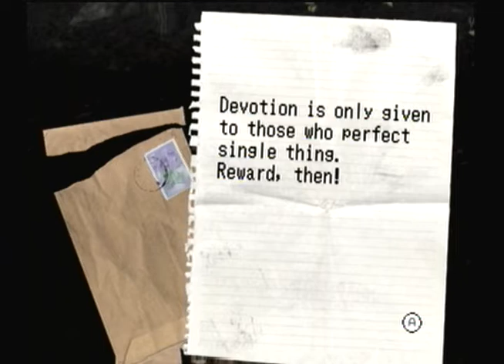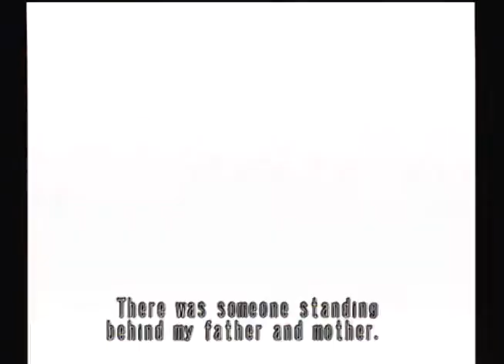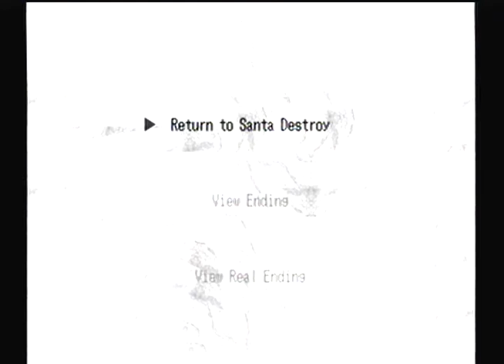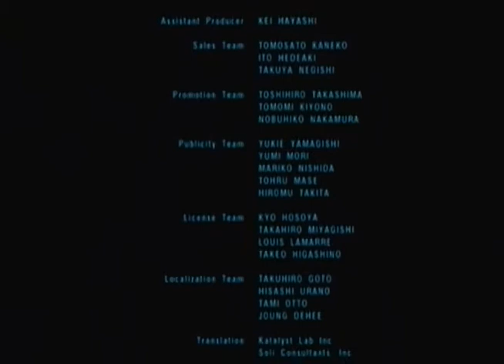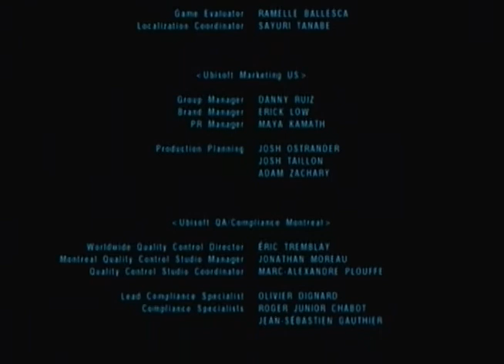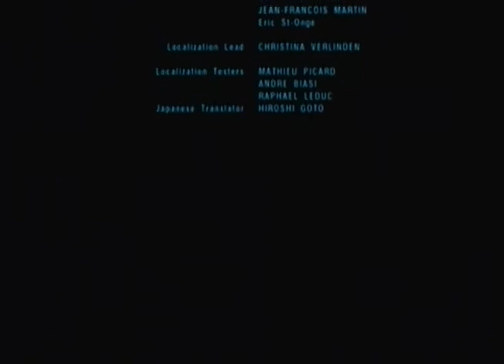Lotus Prince Let's Play: No More Heroes - Part 18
In this installment we tackle the number one assassin.  It all comes down to this.  There are HUGE plot revelations and a crazy final fight.  But wait, what do those menu options say after the credits?